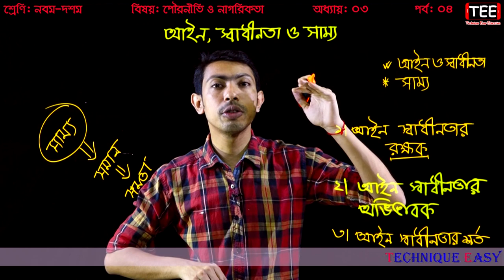আইন ও স্বাধীনতা || সাম্য || SSC Civics Chapter 3 (Part-4) || Powroniti O Nagorikota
আইন ও স্বাধীনতা
সাম্য
আইন, স্বাধীনতা ও সাম্য
SSC Civics Chapter 3 (Part-4)
Powroniti O Nagorikota
Nine Powroniti O Nagorikota Chapter 3
Ten Civics Chapter 3
Class 9 Civics Chapter 3
Class10 Powroniti O Nagorikota Chapter 3